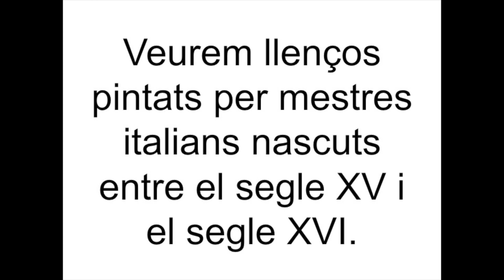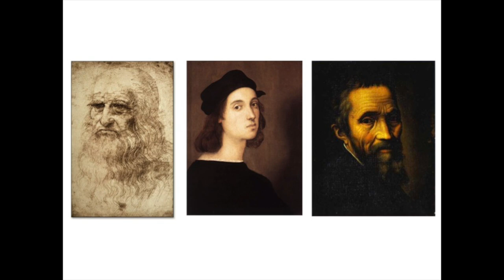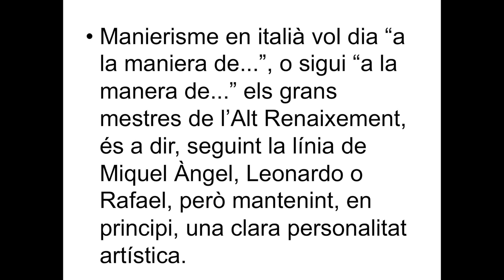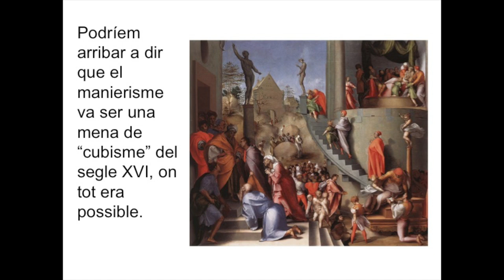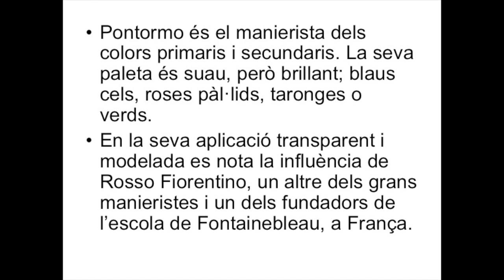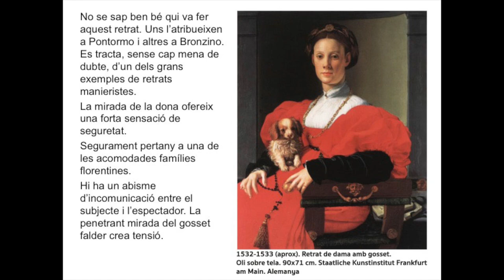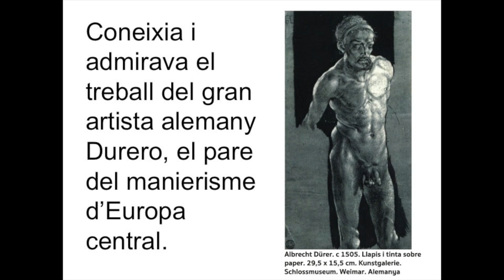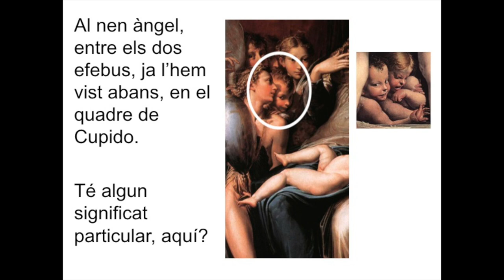Lecture - El Manierisme en català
This video is about Manierisme